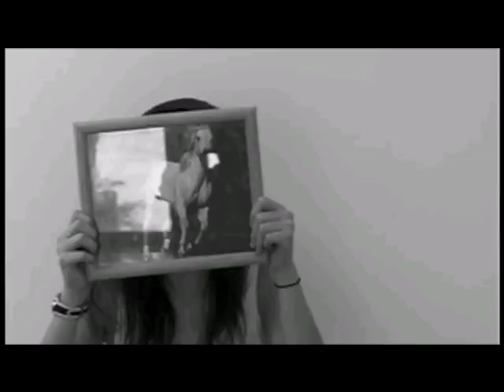Rodrigo Fernandez me encantaría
Video Oficial "Me Encantaria Ser"